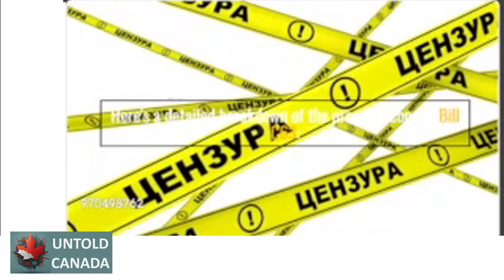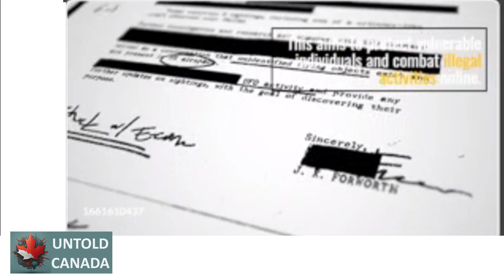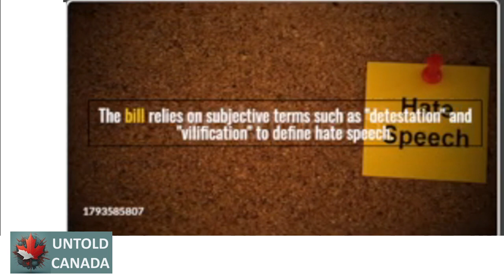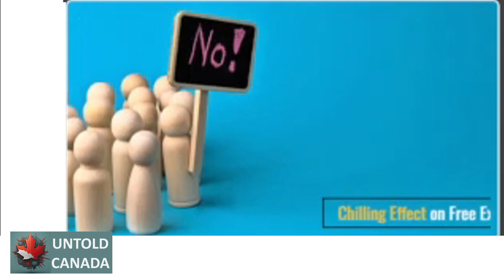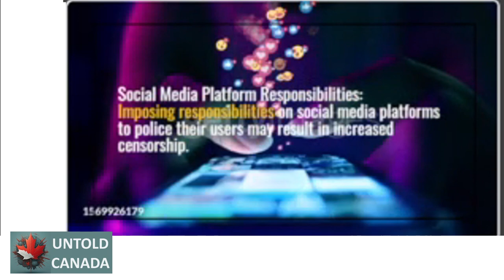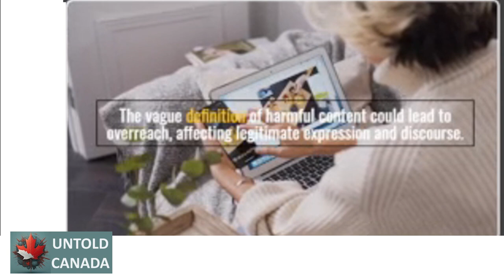Unveiling Bill C-63: The Good, The Bad, and The Ugly of Canada's Online Harms Act!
Lets discuss the Liberal Government's Bill C-63 in detail. Canada's Online Harms Act.